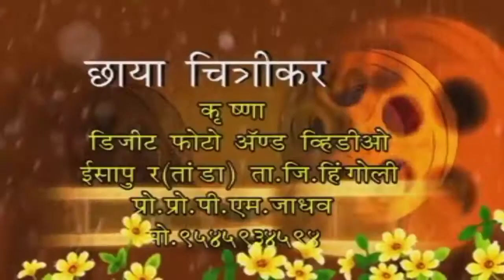3 रा वाढ़दिवस बंटी 2021 शुभेच्छुक बंडु नाना